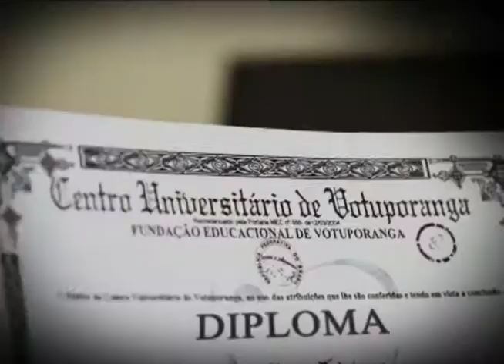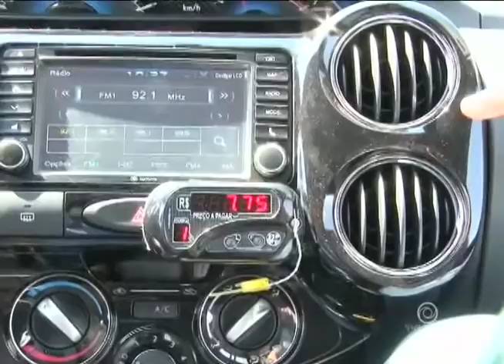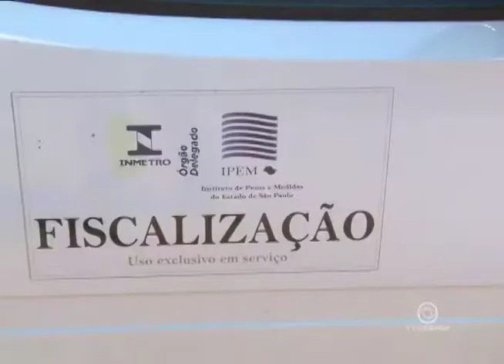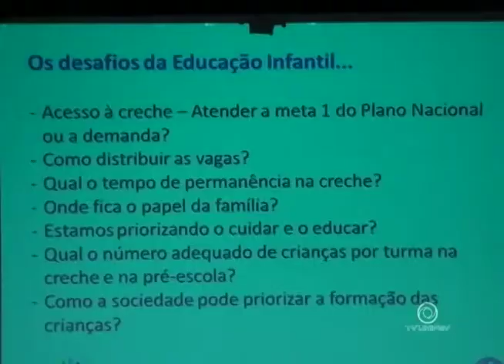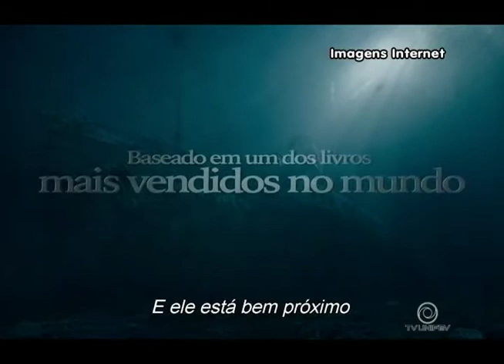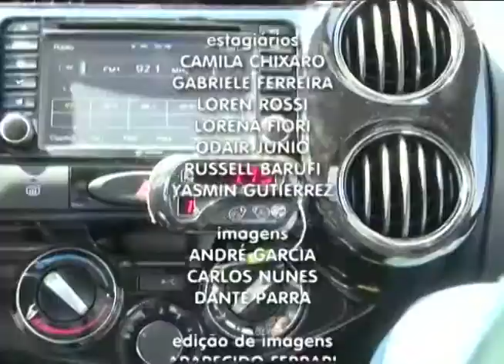TVU JORNAL 2ª EDIÇÃO 30/09 sexta - feira